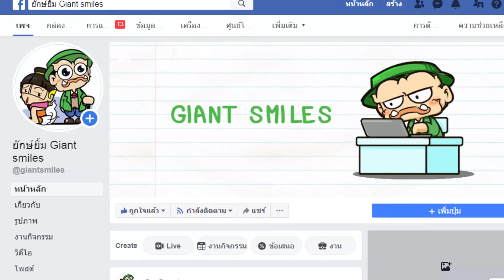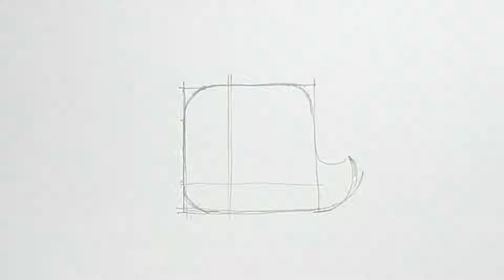สอนวาดปลาวาฬเพชรฆาต How to Draw Killer whale l GIANT SMILES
วาดปลาวาฬกันต่อครับผมมม
facebook fanpage ของเรา

ช่องใหม่ของเรา ช่อง"ย.ยักษ์"